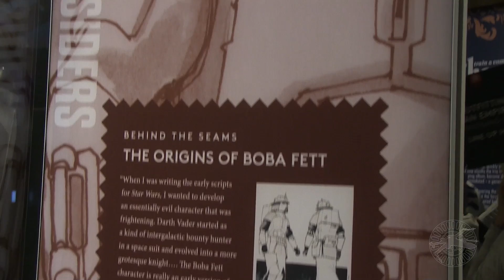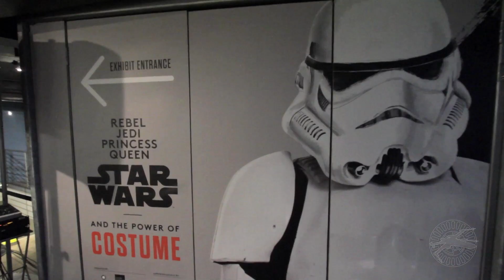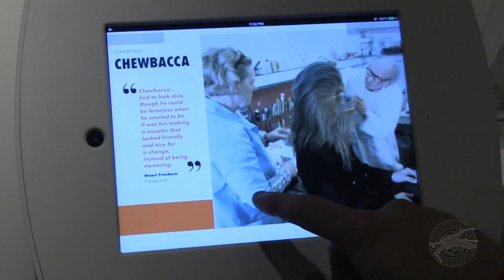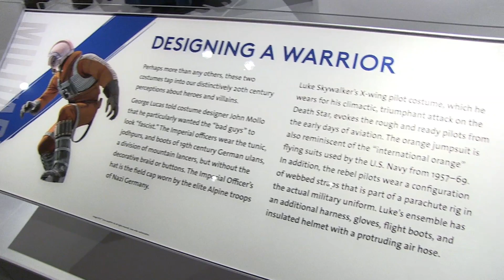Star Wars Costume Exhibit - Comlink Burst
The Comlink team travels to Seattle to bring you an inside look at the Smithsonian and Lucas Museum traveling exhibit: Rebel, Jedi, Princess, Queen: Star Wars and the Power of Costume.

David chats with Laela French and Saul Sopoci Drake who curated the exhibit as well as giving an inside look at the opening party for the exhibit and a detailed look at some of the costumes that are on display.